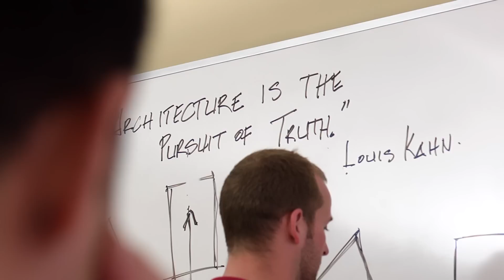Fairmont State University - Architecture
Fairmont State University will become the first school in West Virginia to offer a master's degree in architecture.